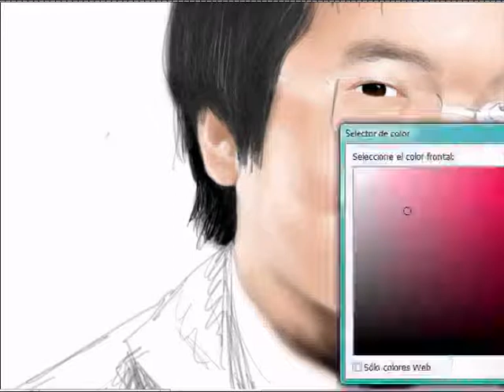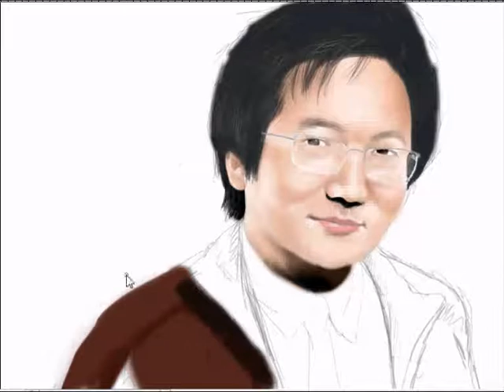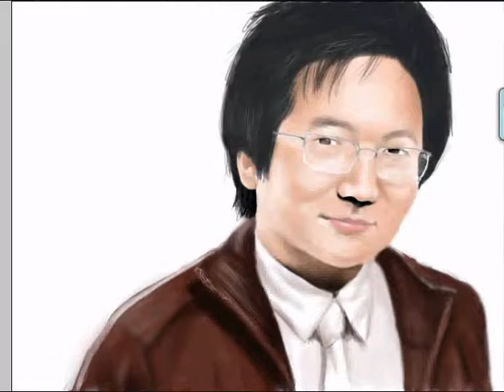Heroes Hiro Speed Painting by N.Suarez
Hiro´s (from heroes)portrait realized with Photoshop cs2